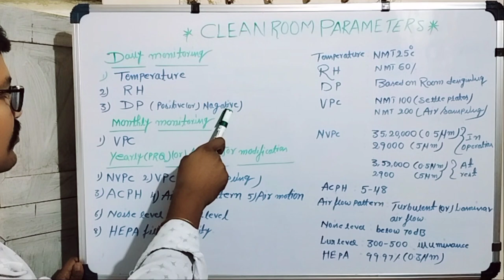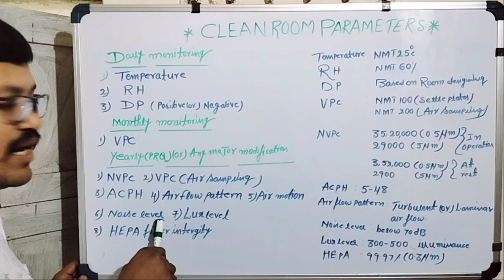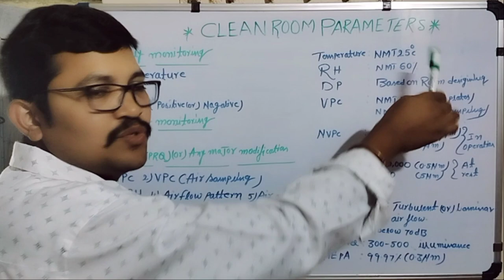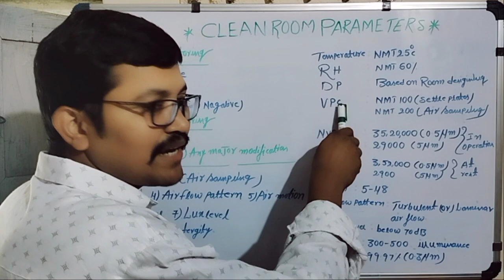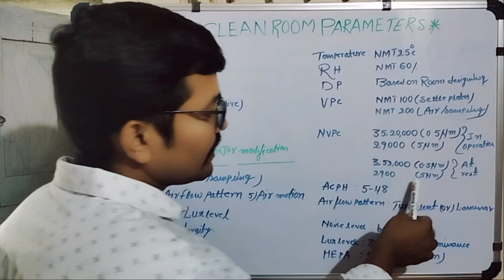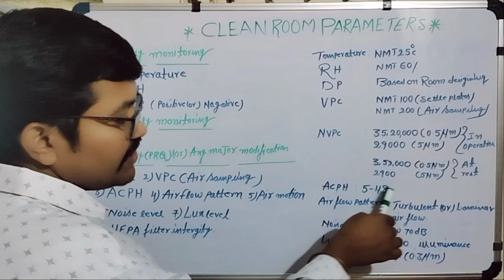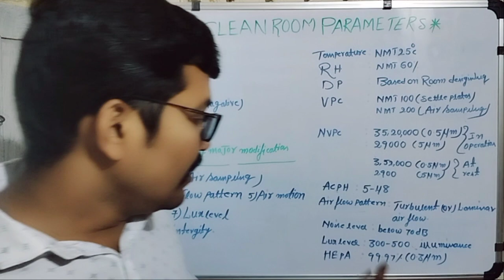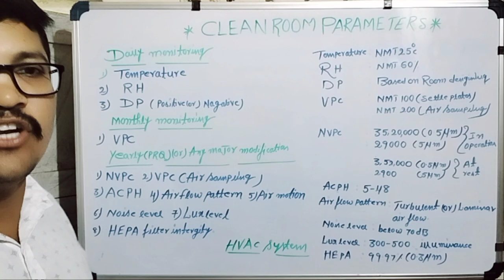What is cleanroom daily/monthly/year ly monitoring parameters and it's limits. what is VPC&NVPC .